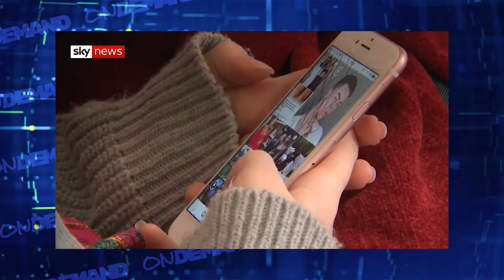¿Filtros si o no? - On Demand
Todos en algún momento utilizamos un filtro ya sea para parecernos a un bebe como para saber como seríamos de viejo, o si tuviésemos pecas, en este episodio te contamos de donde vienen y lo que provocan.. ¿son realmente buenos? .. te lo contamos todo en ONDEMAND